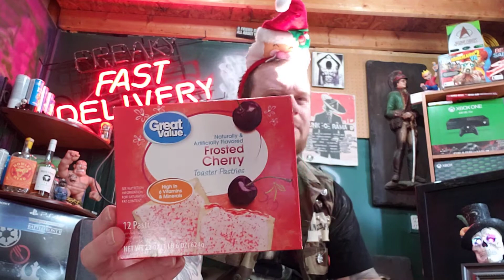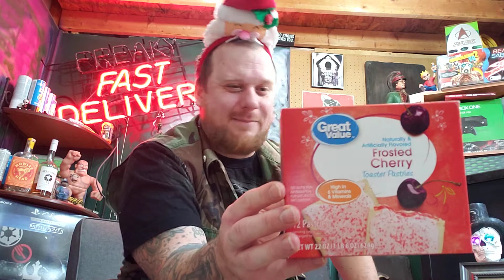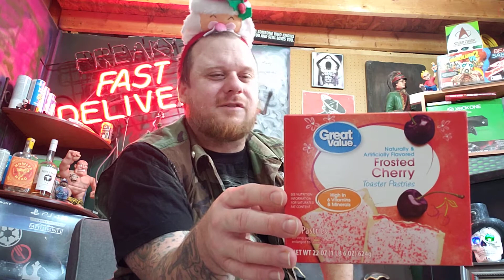great value knock off pop tart frosted cherry toaster pastry review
our reviews suck, so all the toaster pastries you cram down your mouth piece don't have to